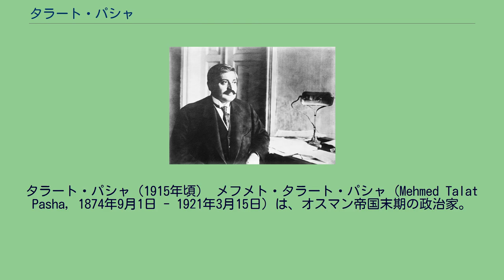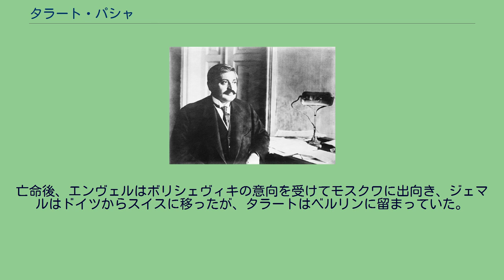タラート・パシャ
タラート・パシャ（1915年頃） メフメト・タラート・パシャ（Mehmed Talat Pasha, 1874年9月1日 - 1921年3月15日）は、オスマン帝国末期の政治家。
統一と進歩委員会の指導者の一人で、第一次世界大戦下のオスマン帝国を内務大臣および大宰相として、陸軍大臣・イスマイル・エンヴェル・パシャ、海軍大臣・アフメト・ジェマル・パシャとともに指導した。
1874年、メフメト・タラートは、 エディルネ州のクルジャーリ（現在はブルガリアのクルジャリ州）で公務員の家庭に生まれた。
少年時代の性質は素行不良で、プレップスクールの教師と反目して退学処分を受けた。
その後、エディルネで郵便局員として勤務したが、薄給だったことから、エディルネのユダヤ人学校でトルコ語教師としても働いた。
そのユダヤ人学校の校長の娘とは関係を持つに至った。
1893年に電報の不正使用の廉で逮捕され、釈放後はセラーニクの郵便局に転勤となった。
1898年から1908年にかけて、セラーニクの郵便局で局員勤務し、勤続10年で郵便局長にまで昇格した。
この間にハイリェ・ハヌムと結婚している。
1908年、セラーニクで統一派が憲法復活を唱えて武装蜂起を起こし、青年トルコ革命が勃発した。
この時のタラートは、統一派の中心人物ではなく、蜂起を指導したのは軍人のアフメト・ニヤーズィやイスマイル・エンヴェルだった。
この蜂起に対し、皇帝アブデュルハミト2世は鎮圧軍を向かわせたが、鎮圧軍も反逆するなど騒動は過熱したため、同年7月23日にアブデュルハミト2世は鎮静化を図って憲法復活を宣言した。
こうして青年トルコ革命が成功したのち、タラートはエディルネ州議会議員となり、翌年7月には内務大臣に任命された。
1913年7月、マフムト・シェウケト首相が暗殺されてシェウケト内閣が崩壊、サイード・ハリムが首相となった。
タラートはハリム内閣でも内相を務め、この頃からイスマイル・エンヴェルやアフメト・ジェマルとともに党内および政府内での指導的地位を確立し、三頭政治を展開した。
1914年11月、サイード・ハリム内閣でのタラート、エンヴェル、ジェマルによる政治指導下のオスマン帝国は、 ドイツ、オーストリア＝ハンガリーに与して中央同盟国側で第一次世界大戦に参戦した。
これを受けて、協商国側のロシアが国境を越えてオスマン帝国東部諸州に侵攻した。
この時、東部諸州に住むアルメニア人たちの中にはロシア軍に呼応する者、オスマン帝国軍へのゲリラ活動を行う者などが現れた。
このようなアルメニア人の反逆は、潮流として汎トルコ主義が主流となっていたこともあり、オスマン政府、世論の反アルメニア感情を煽ることになった。
対イギリスの西部戦線でも苦戦を強いられる中、東部戦線の戦況好転の案が練られていたが、こうしたアルメニア人の活動を反国家、利敵行為と見なして東部戦線安定化を図った強制移住令がタラートの命令で下された。
この事の真偽は未だ議論されているが、事実とする論者は4月8日に政策が断行されたとしている。
その後の4月24日にアルメニア人の虐殺があり、アルメニアではこの日を虐殺の日としている。
タラート・パシャ 1917年2月4日、サイード・ハリム・パシャに代わってタラートが首相に就任したが、戦況は好転しなかった。
翌1918年にはエルサレム、バグダードが陥落し、同年10月14日にタラートは大宰相を辞任した。
これによりタラート内閣は崩壊、同月30日にはムドロス休戦協定によりオスマン帝国は敗戦した。
第一次世界大戦の敗戦により三頭政治は終焉し、統一派政権も瓦解した。
タラート、エンヴェル、ジェマルの三巨頭は黒海、クリミアを経てドイツ・ベルリンに亡命した。
タラートはその政権を第一次世界大戦の敗戦という形で終えたにも関わらず、オスマン国民からは勇敢な愛国者と尊敬されており、世論は彼らの亡命を受けて動揺した。
亡命後、エンヴェルはボリシェヴィキの意向を受けてモスクワに出向き、ジェマルはドイツからスイスに移ったが、タラートはベルリンに留まっていた。
1921年3月15日、アルメニア人非合法組織のアルメニア革命連盟に所属する青年によりベルリンで殺害された（47歳没）。